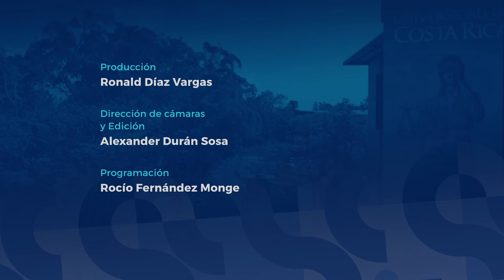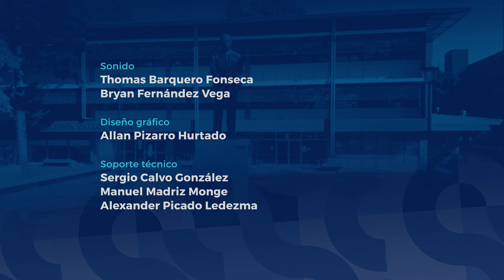Entrega premio Rodrigo Facio 2022 a Walter Antillón. Conferencia La época en que vivimos.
Sesión Solemne del Consejo Universitario con motivo de la entrega del premio Rodrigo Facio Brenes 2022 al destacado jurista Walter Antillón Montealegre con la conferencia "La época en que vivimos".
Aula Magna, Universidad de Costa Rica.